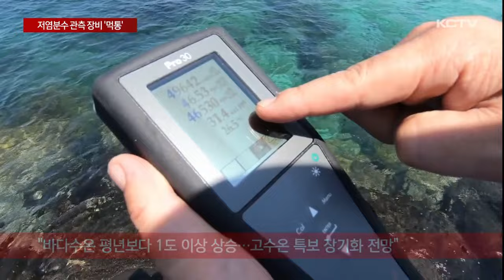저염분수·고수온 가능성 높은데, 관측 장비 '먹통'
올해 제주 해역에 중국발 저염분수가 유입될 가능성이 있고 바다수온도 평년보다 1도 가량 높아 28도 이상일때 내려지는 고수온 특보가 한달 이상 장기화될 것이라는 예측이 나왔습니다.

보다 정확한 해상 예찰이 중요해졌는데 수억원을 들여 도입한 전문 무인 관측장비가 1년전에 파손돼 해역 조사가 불가능해진 것으로 드러났습니다.

중국 연안으로 갈수록 바다 색이 옅어지고 녹색이 두드러집니다.

전세계 해수 평균 염분농도보다 30%더 낮은 저염분수 해역입니다.

예측결과 약 120시간 뒤에는 점차 중국발 저염분 해역이 확산하면서 제주로 향하는 것을 볼 수 있습니다.

중국 양자강 유출량이 지난해보다 배 이상 급증한 가운데 이미 제주 남쪽 먼바다에는 저염수가 관측됐고 조류와 바람을 타고 약 한 달 뒤에는 연안까지 유입될 가능성이 있습니다.

바다 수온도 올해는 평년보다 1도 이상 상승하면서 수온이 28도 이상일때 발효되는 고수온특보도 한달 이상 장기화될 것으로 전망됩니다.

[현재민 / 제주도해양수산연구원장]
"제주 서남쪽 약 60여 km 해역에서 염분농도(퍼밀) 27에서 28의 저염수가 발견된 상태입니다. 고수온 저염분수가 제주 연안 48km 이내로 들어오면 2주 간격으로 조사하고 16km 이내로 유입되면 매주 조사하는 것으로 계획하고 있습니다."

저염분수와 고수온 위험이 올해 더 커진 가운데 이를 조사하는 전문 해양 관측 장비는 1년째 먹통인 것으로 드러났습니다.

인력 만으로는 광범위 해역 조사에 한계가 있어 지난 2019년 4억 원을 들여 도입한 무인 관측 장비가 지난해 8월 밧줄에 얽히면서 파손된 사실이 뒤늦게 확인됐습니다.

장비 가격이 두 배나 오르면서 재구매는 무산됐고, 이에 따라 당초 올해 9월까지 예정된 해역 관측 조사도 할 수 없게 됐습니다.

[이경심 / 도의원 (지난 5월, 예산결산특별위원회)]
"파손된 이 기계가 더 이상 기능하지 못한다면 양식업자들이 기계가 파손돼서 난리 났다. 고수온 저염분수를 관측하기 어려워져서 난리 나야 하는 거 아닙니까? 이거 고장 났다 빨리 해결해 주라고..."

해양수산연구원은 위성 정보를 활용하고 시험조사선을 투입해 남서부 약 100km 해역 예찰을 강화할 계획이지만 전문 관측장비가 제 기능을 할 수 없게되면서 조사의 신뢰성을 담보할 수 있을지는 의문입니다.

(영상취재 현광훈, 그래픽 박시연)